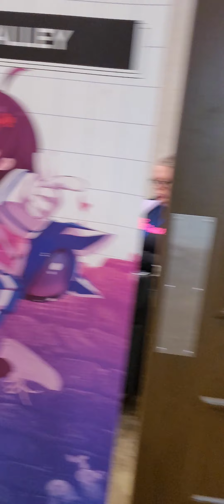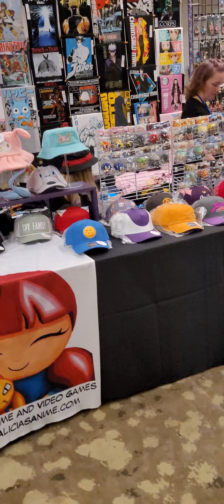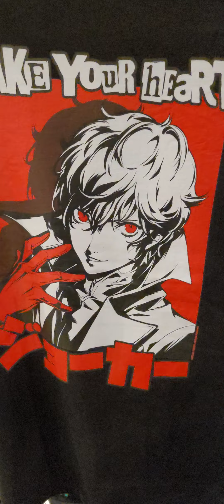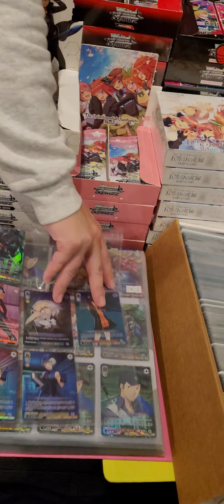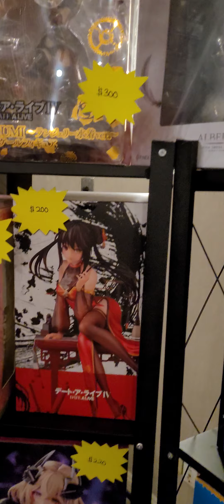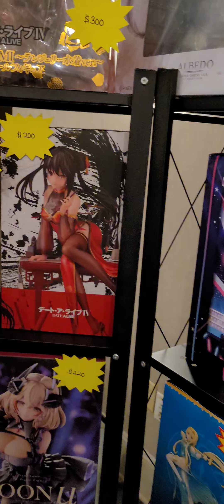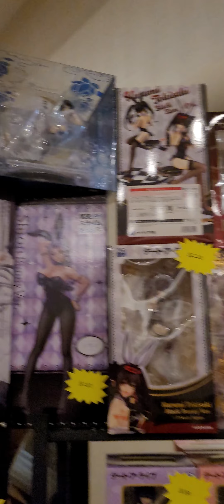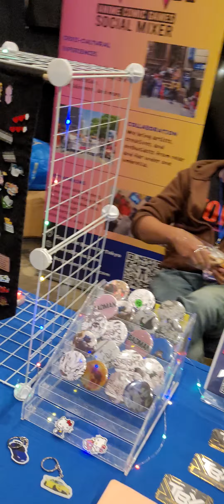Anime con 3 in New Jersey the final part the final day please read the description below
This was a very awsome and epic and a very fun Anime convention if the 3rd anime con  on the channel  as I siad in the last description before this one we are thinking about doing a 4th Anime con  as we will look into it very soon  probably another year from now  or mabey sometime this year at some point

But everyone I hope you all enjoyed the entirety of Anime con 3 in New Jersey  me and my dad had a lot of fun  it made us feel like we were in a entire world of Anime  it was fantastic.

As a side note  there we a lot of things in this convention that I couldn't show on youtube  along with other youtuber's I meet there as well along with evryone els  just a fyi  you all could probably guess why.

Other than that as always stay tuned for more new awsome epic amazing content coming to the channel in general  💖 💗 And have a fantastic day afternoon evening and Night everyone and remember to stay safe out there everyone